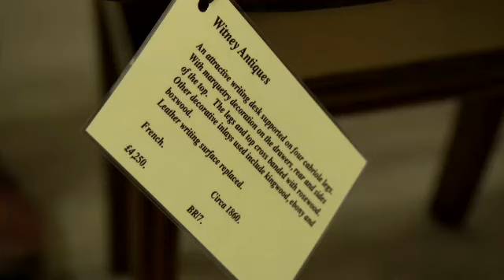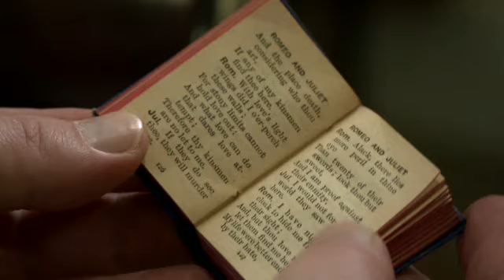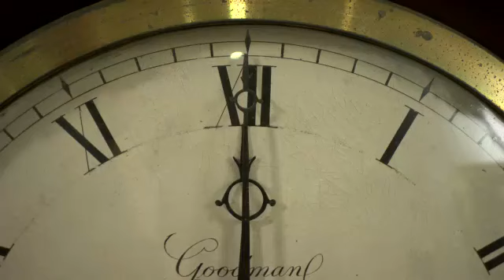Navigate A1 Report Unit 2